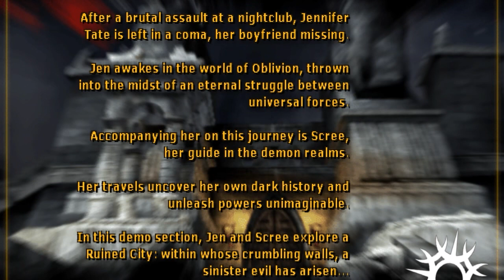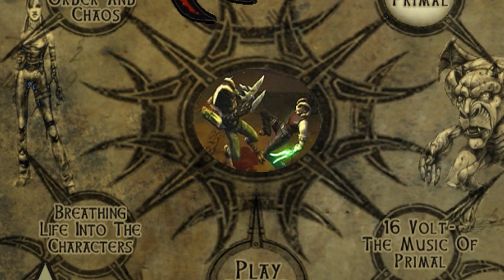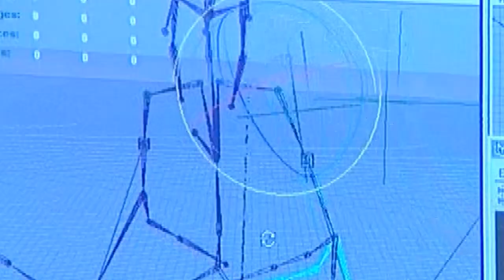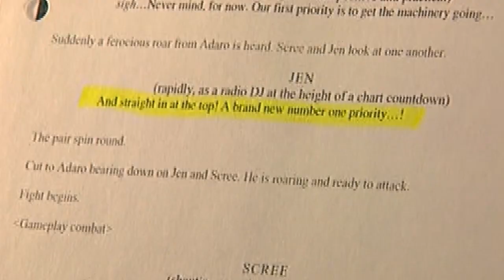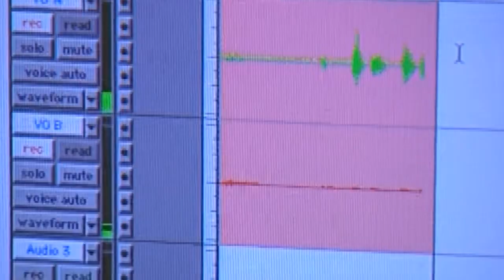DDT Episode 47 OPM Disc 63 Part 2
The second half of disc 63.

Demo:
Primal
Lots of other Primal stuff.

Cool Moves:
Aggressive Inline